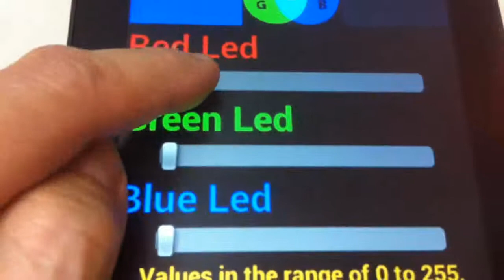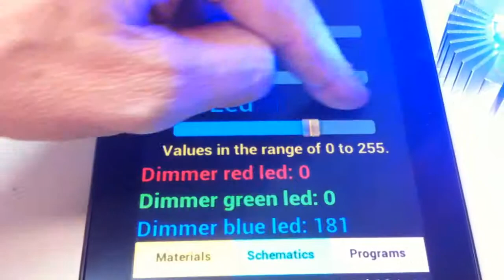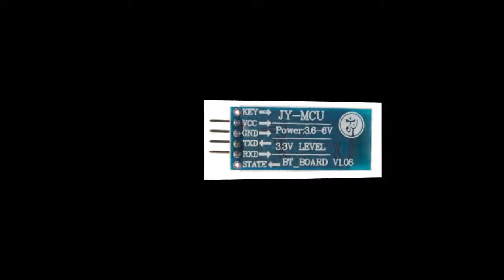Android Led RGB 3watts powered by Arduino Bluetooth: Android Controlando led RGB 3watts Bluetooth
Descrição: Led RGB Arduino Bluetooth.

Gratis Programa código Arduino para o Led RGB Arduino Bluetooth, Esquema Elétrico, Fotos e Vídeos e Descrição de funcionamento e Lista de materiais no blogger

Funcionamento do aplicativo apenas com dispositivos conectados via bluetooth;
Passo a passo:
1- Fazer a montagem no proto board conforme esquema elétrico;
2- Ligar o módulo bluetooth(JY MCU) e Arduino, veja que o led está piscando;
3- No Smartphone ligar o Bluetooth e entrar no aplicativo: Led RGB Arduino Bluetooth e pressionar o botão Connect;
4- Observe que o led do módulo bluetooth(JY MCU) estava piscando e quando está conectado para de piscar e fica aceso direto;
5- Os dispositivos estão conetctados via bluetooth - led do bluetooth está aceso direto.
6- Neste momento todos os botões do aplicativo funcionam e enviam dados ao módulo bluetooth e ao Arduino.
O aplicativo: Led RGB Arduino Bluetooth instalado no smartphone controla remotamente o Arduino(via bluetooth), com até e canais PWM como exemplo Arduino pinos 9, 10 e 11.

O que é RGB?
RGB é a sigla do sistema de cores formado pelas iniciais das cores em inglês Red, Green e Blue, que significa em português, respectivamente, Vermelho, Verde e Azul.

Como Ajustar e definir as cores?
As cores são obtidas através das misturas das três cores primárias, em quantidades determinadas. Cada uma das cores obtidas estão enquadradas numa escala que varia de 0 a 255. Quando a mistura das três cores está no valor mínimo (0, 0, 0), o resultado é a cor preta. Quanto está no máximo (255, 255, 255), resulta na cor branca.

A variação entre valores mínimos corresponde a tons escuros e entre os valores máximos, os tons são mais intensos, mais claros.

Como funciona o aplicativo - Led RGB Arduino Bluetooth?
O aplicativo  Led RGB Arduino Bluetooth instalado no Smartphone com Android comunica com o bluetooth que está conectado à serial(mySerial) pinos 2 e 3 do Arduino que por sua vez recebe entes dados e faz o comando através dos pinos PWM onde é feito a dimerização ou seja aoumento ou diminuição da intensidade luminosa(0 a 255) do  led RGB que está ligado como exemplo nos pinos Arduino 9, 10 e 11.

O controle de 8 bits para cada uma das cores (vermelho, verde e azul), dando um alcance de 256 possíveis valores, ou intensidades, para cada tom. Com este sistema, mais de 16 milhões (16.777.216 ou 256³) diferentes combinações de tons, saturação e brilho podem ser especificados, mesmo que não sejam facilmente distinguidos.